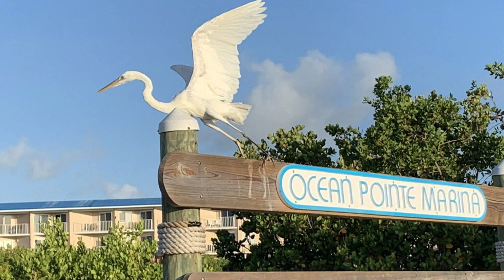Paige and Kevin Visit The Florida Keys 2021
Tavernier and Key Largo